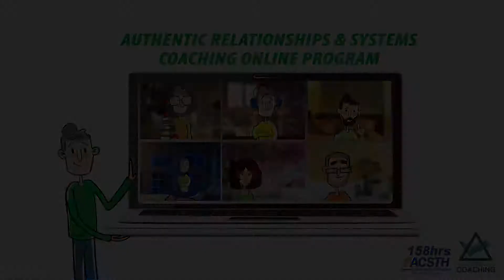قنوات الاتصال المختلفة لتوصيل صوتك ورضائك في رحلة التعلم - Communication Channels for LX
ازاي بتقدر تتواصل وقنوات التواصل أثناء البرنامج لتحسين الأثر التعليمي وتعميقه